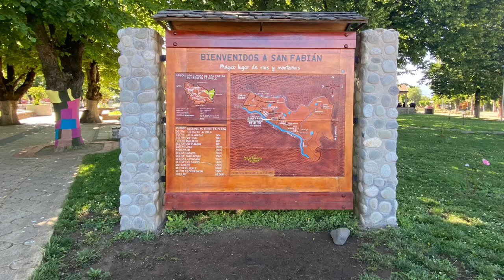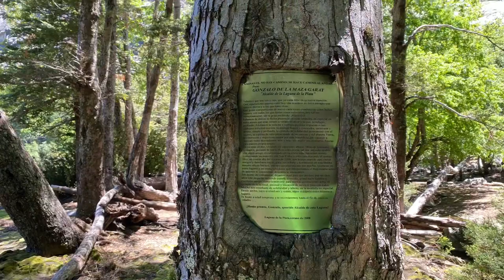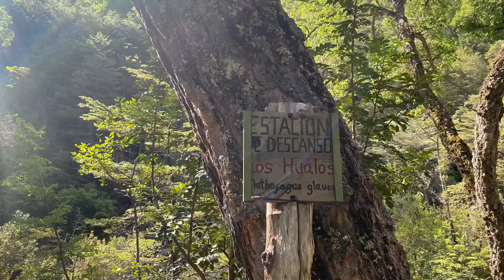Laguna de La Plata